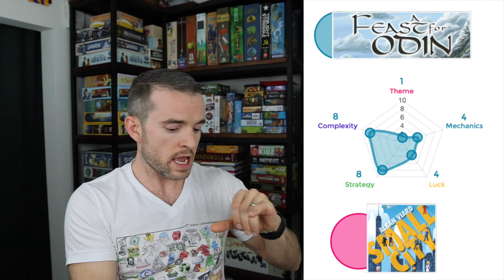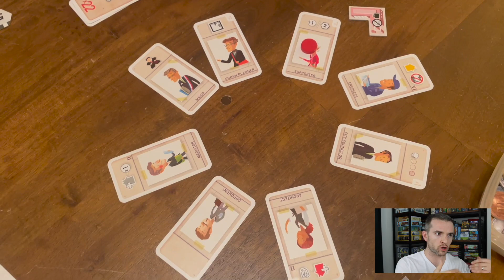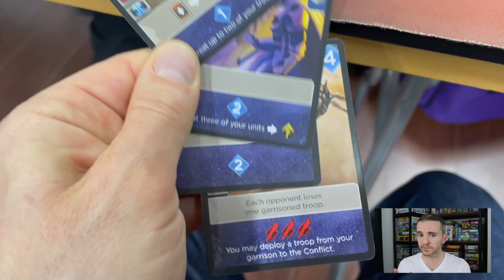Best STRATEGY Board Games – What to BUY, what to AVOID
While I’ll criticize a board game that is unnecessarily complex, there is also nothing more satisfying than a beautifully designed, thematically-integrated, complex strategy board game. Today, I'll compare several popular and arguably overrated board games, and offer lesser known and certainly underrated alternatives.

I am not paid for these reviews, neither do I receive free copies of games. That puts wind in my sails and keeps this channel going. Thank you!

TABLE OF CONTENTS:
0:00 - Introduction
1:16- About these comparisons
2:04 - Overrated board game #1
5:05 - How to Play
6:50 - How to compare
8:45 - What to play instead (coming soon!)
11:22 - Overrated board game #2
13:17 - What to play instead:
15:42 - Overrated board game #3:
17:31 - What to play instead:
20:51 - Conclusion